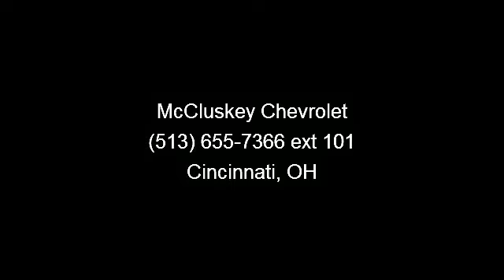2008 Dodge Nitro - McCluskey Chevrolet - Cincinnati, OH 452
R/T trim, Inferno Red Crystal Pearl exterior. CARFAX 1-Owner, Excellent Condition, LOW MILES - 36,365! Satellite Radio, CD Player, Heated Mirrors, Alloy Wheels, 4x4. 5 Star Driver Front Crash Rating. AND MORE!KEY FEATURES INCLUDEHeated Mirrors, 4x4, Satellite Radio, CD Player, Aluminum Wheels. MP3 Player, Keyless Entry, Privacy Glass, Steering Wheel Controls, Child Safety Locks. Non-Smoker vehicle, 24 Hour Roadside Emergency Service, Lifetime Protection (see dealer for details). EXPERTS ARE SAYING5 Star Driver Front Crash Rating. 5 Star Driver Side Crash Rating. PURCHASE WITH CONFIDENCECARFAX 1-Owner MORE ABOUT USMCCLUSKEY CHEVROLET IS A FAMILY OWNED AND OPERATED BUSINESS THAT HAS BEEN SERVING THE TRISTATE AREA FOR OVER 20 YEARS. WE PRIDE OURSELVES IN PROVIDING GREAT SELECTION,BELOW KBB PRICING,AND 100% GUARANTEED CREDIT APPROVAL FOR EVERYONE!